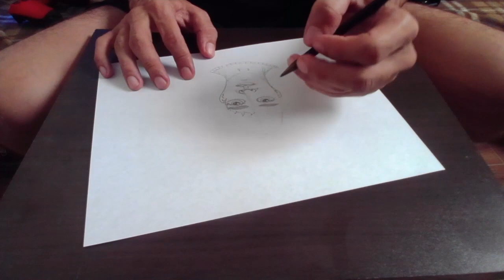Canon rostro masculino*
Profundizacion dibujo